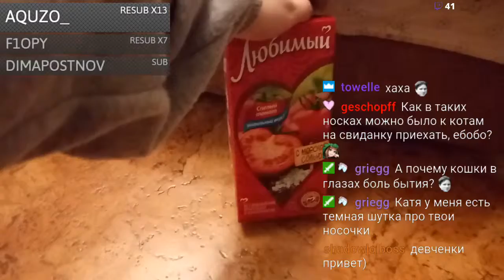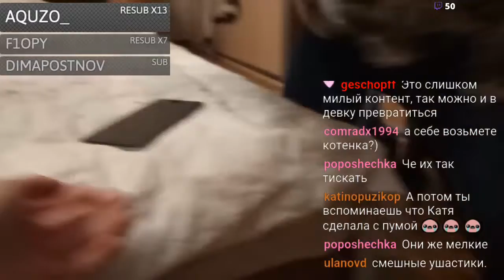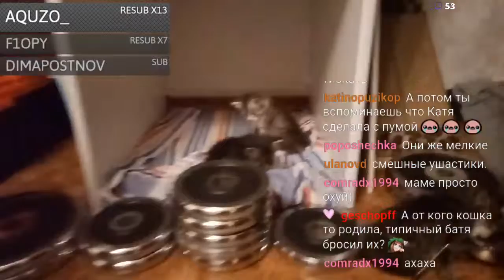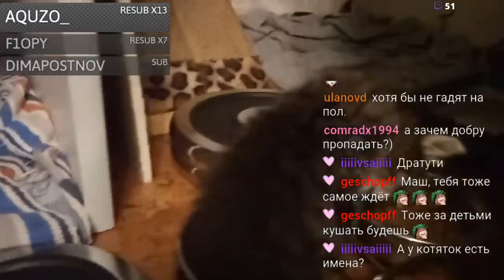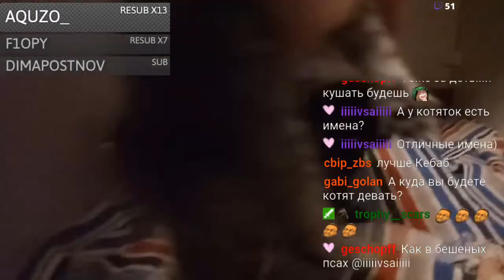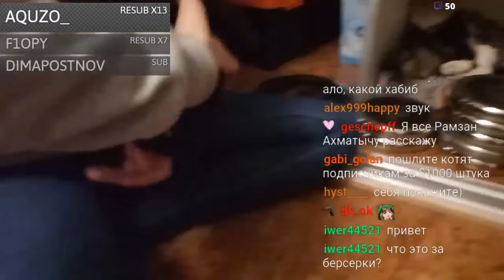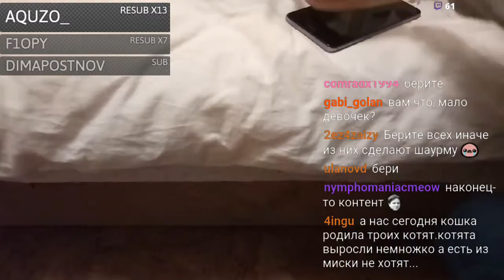tvoyadevushka 20190130 Котятки Розыгрыш в группе 💙💙💙 (смотрел)